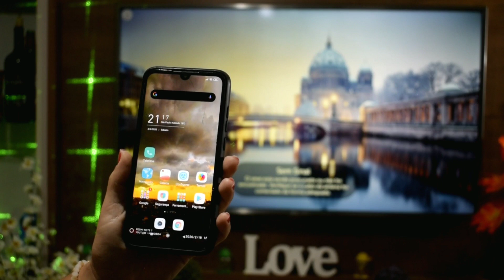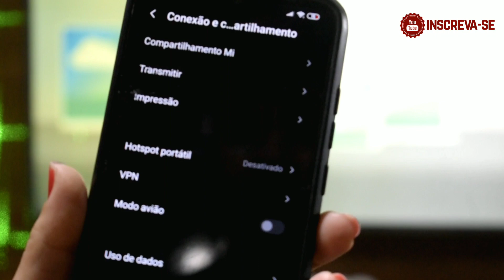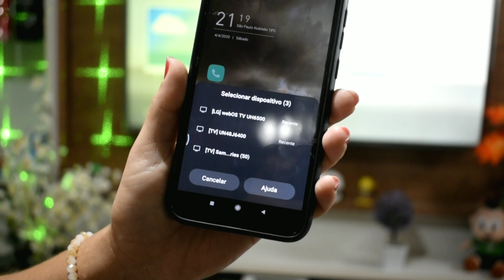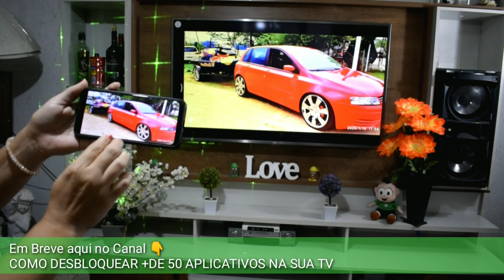COMO CONECTAR CELULAR XIAOMI NA SMART TV - ESPELHAR TELA DO REDMI NOTE 7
Como conectar o smartphone na TV sem cabo e app
A melhor forma de espelhar seu smartphone na TV sem cabo é usando a tecnologia Miracast, que está presente na maioria das Smart TVs à venda no mercado. Neste caso, você precisa olhar a ficha técnica do produto no site do fabricante para saber se a mesma oferece suporte para essa tecnologia.

Esse protocolo é basicamente o mesmo usado no Chromecast, portanto, se o seu smartphone e a sua TV forem compatíveis com o Miracast, provavelmente, você verá o ícone de transmissão ativo dentro de aplicativos compatíveis, como o YouTube ou o Netflix, por exemplo. Se você encontrar o ícone de espelhamento, basta clicar e se sua TV aparecer na lista de aparelhos disponíveis, está tudo pronto.
É importante observar, contudo, que cada fabricante dá um nome diferente para o Miracast: a LG usa o nome Screen Share (imagem acima), enquanto nas TVs Samsung você o encontrará como Screen Mirroring.

Se você já conseguiu identificar o Miracast em sua Smart TV, mas não encontrou o ícone de espelhamento de tela em seu smartphone, siga os passos abaixo para encontrá-lo:

A partir do Android 4.2 você encontra o espelhamento de tela como um ícone na central de atalhos do sistema na maioria dos aparelhos de diferentes fabricantes
Smartphones da LG e da Samsung trazem esse mesmo atalho descrito como Screen Share e Screen Mirroring respectivamente
Smartphones mais recentes da Samsung podem trazer o atalho Smart View no lugar do antigo. A conexão é a mesma, porém, a qualidade do espelhamento pode ser levemente superior entre TVs e smartphones Samsung
Se você não achar o ícone na central de atalhos do Android, vá em: Configuração do sistema Tela desça o menu e selecione Espelhar tela. Em alguns aparelhos essa opção pode ser encontrada no menu Dispositivos conectados selecionando "Preferências de conexão.
No caso do iPhone pode ser necessário a instalação de algum aplicativo do fabricante da TV. Siga as instruções que irão aparecer na tela da sua Smart TV para fazer essa configuração usando o iOS.

Neste vídeo ensino vocês a compartilhar a tela do seu Xiaomi na Smart TV
Espelhar tela do celular na tv
Transmitir a tela do smartphone Smart TV Lg
ESPELHANDO A TELA DO XIAOMI NA TV